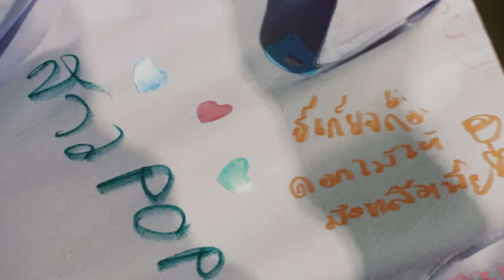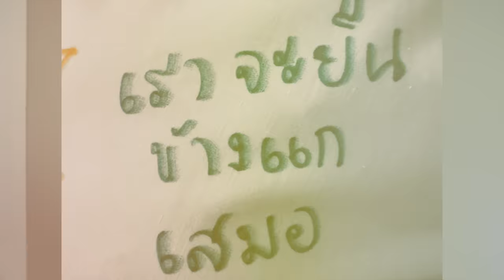คนที่ยืนข้างเธอ - Gaikai |Official MV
ถ้าฉันจับมือเธอไว้ ถ้าฉันขอร้องไม่ให้เธอไป
ในวันนี้ที่ตรงนั้นจะยังเป็นฉันอยู่ใช่ไหม?

เพลง : คนที่ยืนข้างเธอ
ศิลปิน : Gaikai (ไก่ไข่)

Lyrics :
เธอดูมีความสุข
ฉันเห็นว่าเธอยิ้มและหัวเราะตอนที่เธออยู่กับเขา
เหมือนตอนที่ยังเคยมีเราอยู่ด้วยกัน
เธอดูว่ากำลังไปได้ดี
ในวันนี้วันที่เธอไม่มีฉัน ไม่มีฉัน

แค่บางทีที่มันคิดถึงขึ้นมา
แค่บางทีแหละ ที่ฉันมีน้ำตา
ได้เพียงแต่ถามตัวเอง
ถ้าฉันไม่ทำให้เธอเสียใจ

ถ้าฉันจับมือเธอไว้
ถ้าฉันขอร้องไม่ให้เธอไป
ในวันนี้ ที่ตรงนั้น จะยังเป็นฉันอยู่ใช่ไหม
ถ้าฉันบอกรักเธอทุกวัน
ถ้าเวลาที่เธอเหงาแล้วฉันไปอยู่ใกล้กัน
คนที่ยืนข้างเธอที่ตรงนั้น จะยังเป็นฉันใช่หรือเปล่า

ไม่น่าไปคิด ก็เราแค่ คนรู้จัก
ไม่น่าไปทัก เข้าไปทำให้เธออึดอัด
แต่มันห้ามไม่ไหว ไม่รู้ว่าเป็นอะไร
ฉันอยากจะไปให้ไกล แต่มันก็ทำไม่ไหว

You don’t give a damn
But I Still feel the same
และเธอคงมีเขาแทน
และฉันก็มีแค่ตัวเอง
ที่ยังนึกถึงวันที่กอดกัน
วันที่เธอน่ะมีฉัน
Everything Just fine
But every Night มันไม่เคยจะเหมือนเดิมเลย

Gaikai
Lead Vocal : Yothaka Takitani (Yoko) (IG :yokotakitani)
Guitars : Siyapat Watperatam (Dada) (IG : dadasyp)
Bass Guitars : Rata Kowitpittayakarn (Pim) (IG : pmmmme )
Drums : Panpruksa Singkumma (Palm) (IG : ppmpalm)
Keyboard & Synthesizers : Nacha Chanatipkul (Jean) (IG : jeanjeabbb )

Produced by HYE (Tunwa Ketsuwan)

Lyrics & music by Letach Ketsook (TITOH)
Arranged by HYE (Tunwa Ketsuwan)

Mixed and Mastered by HYE at Lil Charlie Studio
Recorded at Lil Charlie Studio